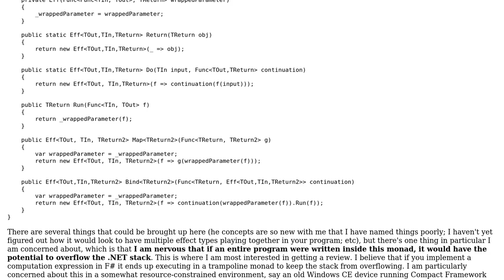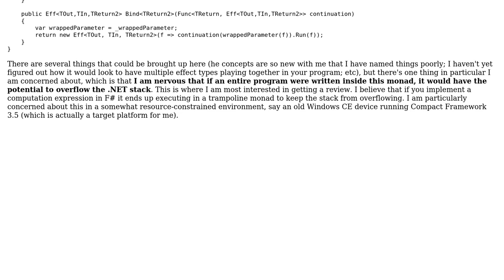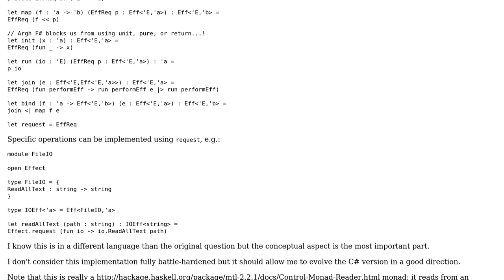Algebraic Effect Monad to separate pure and impure code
With thanks & praise to God, and with thanks to the many people who have made this project possible! You are responsible for your own actions.